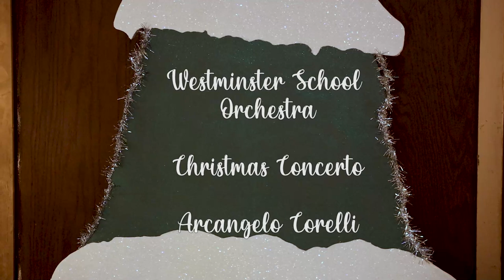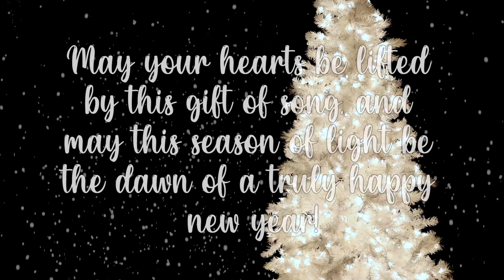Winter Music Program 2020